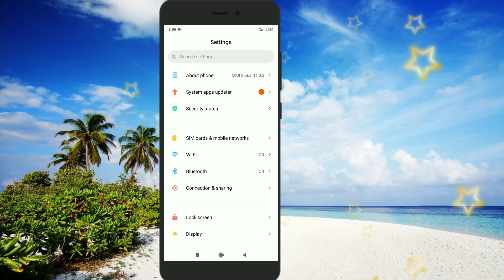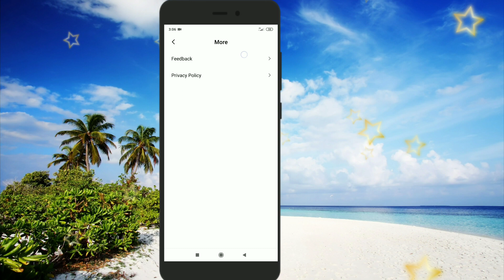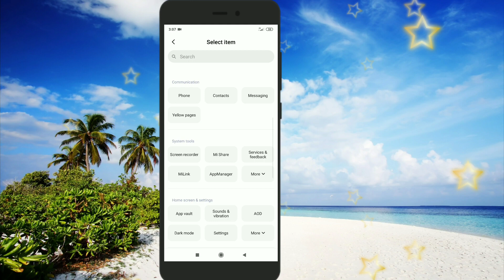MIUI 12 সবার আগে কিভাবে আপনার ফোনে নিয়ে আসবেন/Miui 12 Global Stable update Release date/support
MIUI 12 সবার আগে কিভাবে আপনার ফোনে নিয়ে আসবেন
Miui 12 Global Stable update Release date
support
Miui 12
How to get miui 12 in your phone  Miui 12
 Miui 12 Released date in india
Miui 12 update launch date
 Miui 12 Official Trailer video
 Techvishal VSB
miui 12 launch eventMiui 12
 Techvishal VSB
 miui 12 launch event
miui 12 release date
Miui 12
 expected feature
 update list |miui 12 update list | miui 12
 INTRODUCTION!!! MIUI 12 Beta update release date in India | MIUI 12 Features
 Miui 12 Update is Official announced | Miui 12 update
MIUI 12
redmi note 7 proDroidHolic
MIUI 12 Redmi Note
MIUI 12 Update Date
MIUI 12 vs MIUI 11
 MIUI, Xiaomi
Redmi India